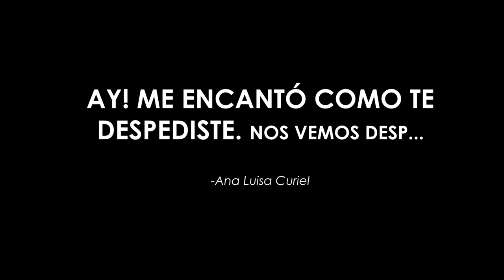Viajar! El TRABAJO de tus SUEÑOS ??? NO ES TARÉA FÁCIL! / Sony a6300 (Mexican Filmmaker) GUADALAJARA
Hay personas que creen que hacer lo que hago es un sueño de trabajo y que ha de ser increíble estar viajando pero  hay muchas cosas que no saben sobre la realidad detrás de ser un creador de contenido, y apuesto si les intercambiara su trabajo por el mio, muchos se harían para atras una vez sabiendo lo que significa dedicarse a esto! es mucho mas que solo paisajes bonitos, Disfruten!